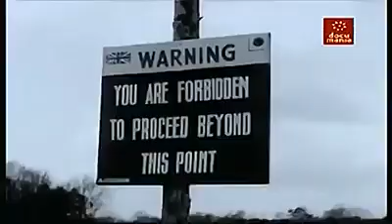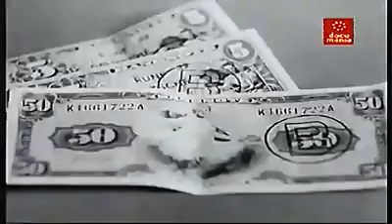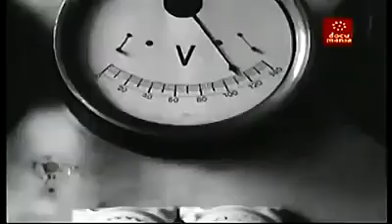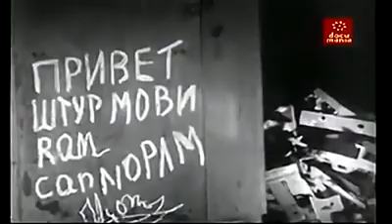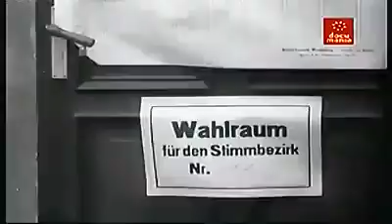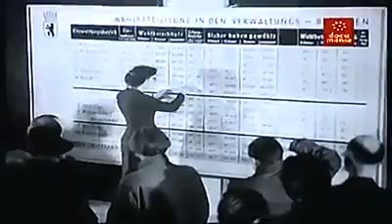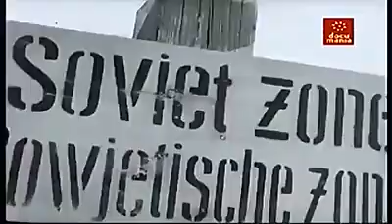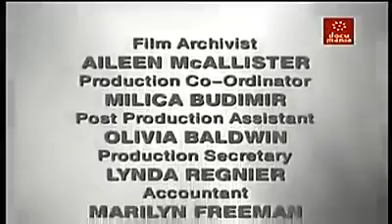La Guerra Fría. Berlín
La Guerra Fría. Berlín (Documental  detalle)